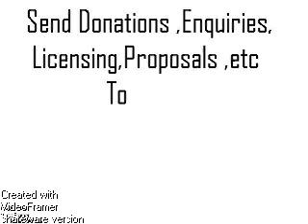03dw3 d drowning young man struggles to escape sunken powerboat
drowning young man struggles to escape sunken powerboat